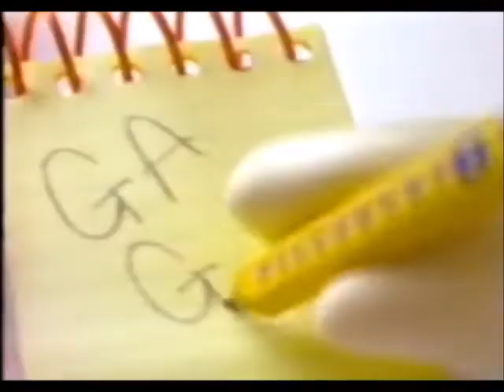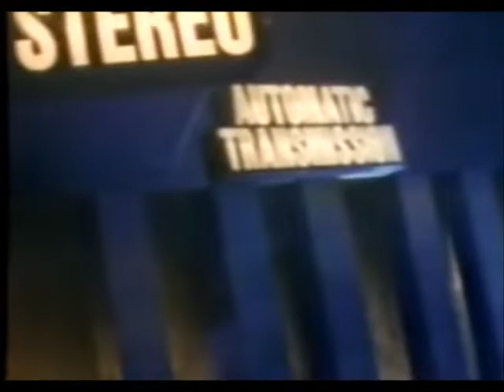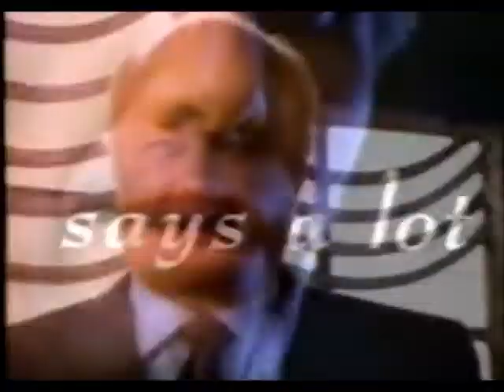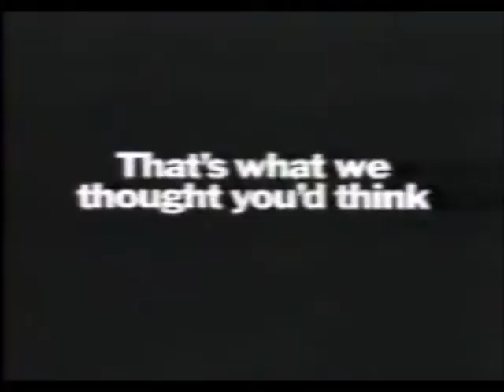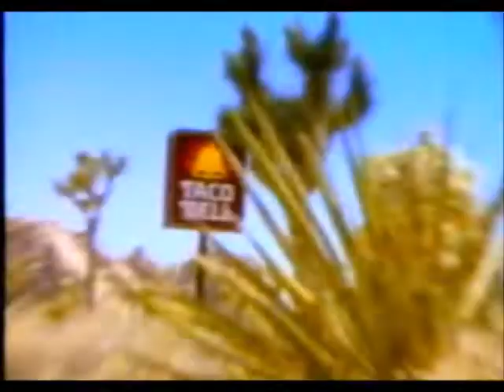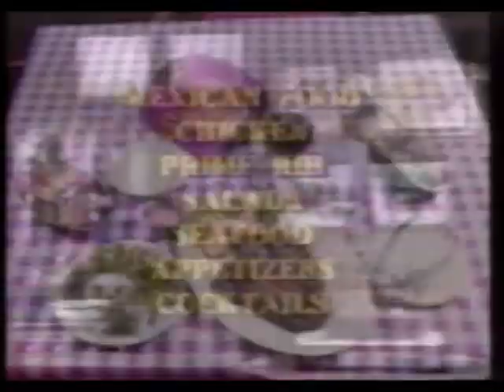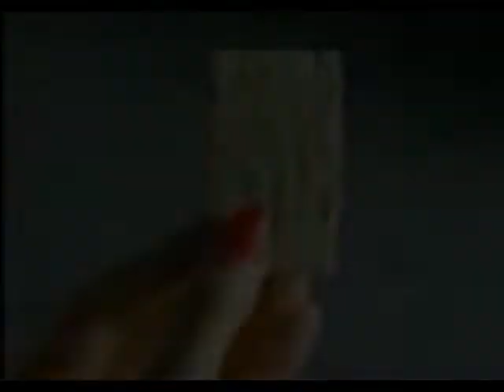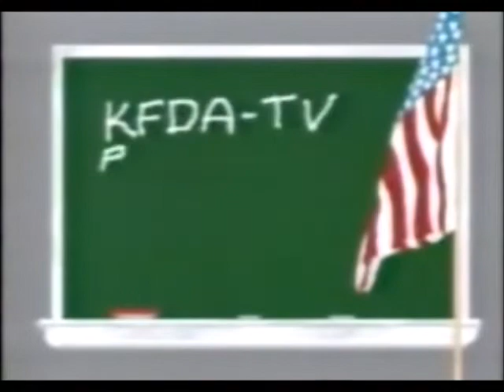CBS/KFDA Commercials (November 11, 1991)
These commercials aired on CBS affiliate KFDA Channel 10 in Amarillo, Texas on Veterans' Day of 1991 during episodes of "Designing Women", "Northern Exposure", the 10pm News that night, and a syndicated rerun of "The Golden Girls" S6 episode "Stand By Your Man." Enjoy!

Commercials shown:

Oreos [INCOMPLETE]
1992 Mercury Sable
Northern Exposure Promo
The Royal Family Promo
Brooklyn Bridge Promo
Pillsbury Oven Lovin' Cookies
Quaker Oatmeal - Wilford Brimley (RIP)
Polaroid
CBS Classic 3-Day Weekend Promo
Designing Women Close + Mozark + Columbia Pictures Television (CPT)
In a Child's Name (1991) Promo
CBS ID
Pizza Hut - BBQ-Style Pizza
High Country Chevy Dealers
Married...With Children Promo
Vicks NyQuil Liqui-Caps
Dodge Shadow
Cape Fear (1991) - TV Spot
Light Caress
Lipton Recipe Soup Mix
Brooklyn Bridge Promo #2
Amstel Light
Suave
Honda
Quaker Oatmeal - Wilford Brimley #2
Tylenol Cough
CBS This Morning Promo
Who Framed Roger Rabbit (1988) Promo
Some Promo [CUT-OFF]
KFDA ID
De Beers
1992 Toyota Previa
Northern Exposure Bumper
Some Promo [CUT-OFF]
KFDA ID (Again)
CBS Thursday Promo (The Trials of Rosie O'Neil + Knots Landing)
CBS ID (Again)
Whiteface Ford
Beauty and the Beast Promo
Matlock Promo
KFDA News NightCast Promo
CBS Olympics
Subaru Legacy
CBS Olympics #2
Cortaid Maximum Strength
Actifed
Burger King Breakfast Buddy - Evander Holyfield
American Express
Rescue 911 Promo
CBS Wednesday Promo (Jake and the Fatman + 48 Hours)
KFDA News NightCast Promo #2
Robitussin
Quaker Oatmeal - Wilford Brimley #3
Brooklyn Bridge Promo #3
CBS ID (Again)
Autoplex
Pizza Hut - BBQ-Style Pizza (Again)
Cinemax
BigSur Waterbeds
Pearle Express
Boots 'n Jeans
Long John Silver's
Gene Messer Ford
Peter Pan Whipped
Taco Bell
Charlie's Furniture
Ford
Wal-Mart Pharmacy
Dairy Queen
Ford (Again)
Coors Dry
Taco Bell (Again)
Arby's
Buick
Country Barn Steakhouse
The Golden Girls Bumper
Hardee's
Lincoln Town Car - Nolan Ryan
Carhart
The Main Place
Sportz Arena
The Golden Girls Bumper (Again)
Olive Garden
Peter Pan Whipped (Again)
Gebo's
Wendy's Kids Meals
Taco Bell (Again)
Ford (Again)
Doublemint Gum
Arby's (Again)
KFDA ID (Again)
The Golden Girls Close + Buena Vista Television "3D Castle" Logo
Milk: It Does a Body Good
Tri-State Communications
KFDA 3rd Annual Golden Apple Awards
MRL
The Golden Girls Promo